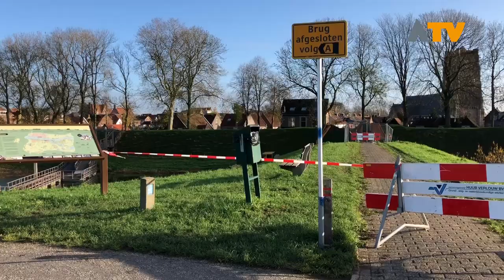Werkzaamheden bruggetje Woudrichem vorderen gestaag - Altena TV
WOUDRICHEM - De fiets- en voetgangersbrug tussen de Woudrichemse Vesting en de woonwijk aan de Groenendijk wordt momenteel vervangen.

't Bruggeske' zoals in de volksmond genoemd was na vele reparaties aan vervanging toe. De nieuwe brug zal er vanuit historisch oogpunt vrijwel hetzelfde uit gaan zien. De brug zal wel iets zwaarder worden uitgevoerd. De oude brug werd rond 1964 opvallend genoeg gebouwd door pontonniers van de kazerne in Keizersveer nadat jaren eerder de militaire functie van de Vesting officieel was opgeheven. Deze verbinding was destijds een grote wens van de vestingbewoners.

Tijdens de werkzaamheden kan men gebruik maken van de drijvende brug in de historische haven. De werkzaamheden worden naar verwachting begin december afgerond.